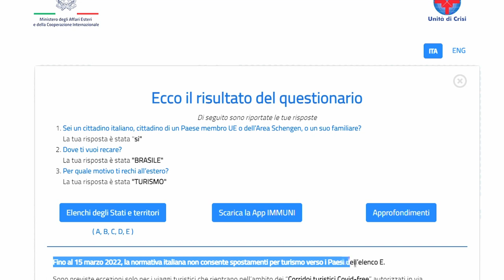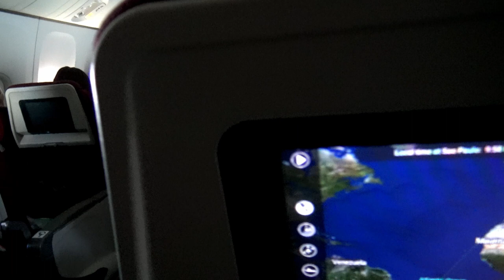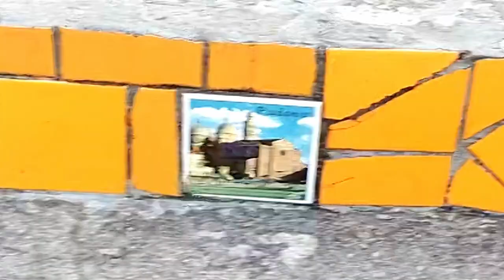Era possibile viaggiare durante la pandemia?! (Um italiano no Brasil)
Le disposizioni del governo per contrastare la pandemia impedivano i viaggi verso i paesi della lista E, considerati a maggior rischio.
Tra questi paesi c'era il Brasile, la meta di questo viaggio.